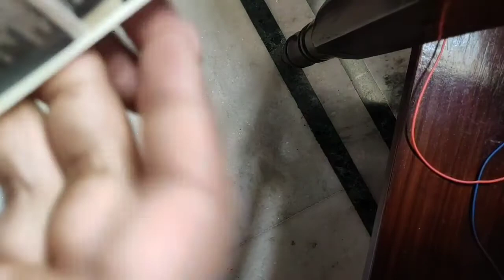DIY Flashlight | Homemade DC Light | How to Make a Rechargeable Emergency Light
Hello Friends,

In this video you can made a 9w light, which is very useful for daily life.
 How to Make a Rechargeable Emergency Light
HOW TO CONVERT AC LED BULB IN TO A DC LED BULB